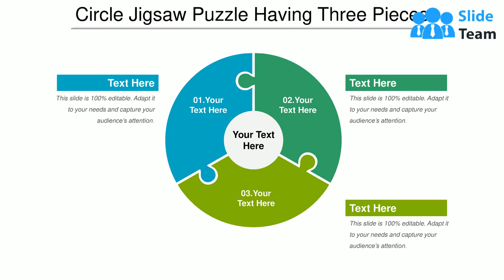Circle Jigsaw Puzzle Having Three Pieces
We present to you this simple yet eye - catching Circle Jigsaw Puzzle Having Three Pieces to show any process with three stages. This template has a wide application as it can be used aptly for presenting a process where all the three stages are inter – connected and work in tandem to each other. A jigsaw puzzle arouses curiosity in the mind of the audience. This design will help you get the attention of your audience effortlessly. Half the battle won, putting your point across will no longer remain a challenge for you with the effective template. This puzzle diagram can be used to show a production process, sales plan, marketing strategy or any such process in the organization. So, click the download button now! Folks enjoy having a good grin due to our Circle Jigsaw Puzzle Having Three Pieces. It helps add a comic angle.